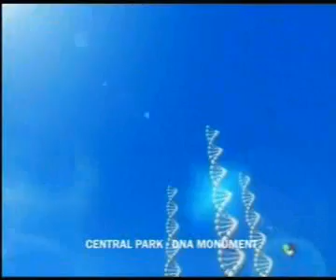BIO-CITY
biotechnology ecology  Muslim Vision